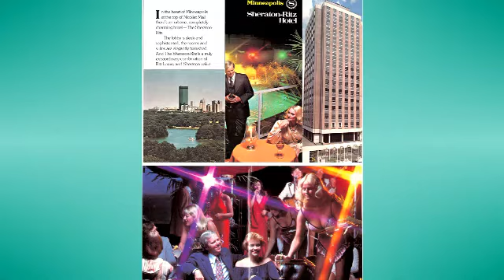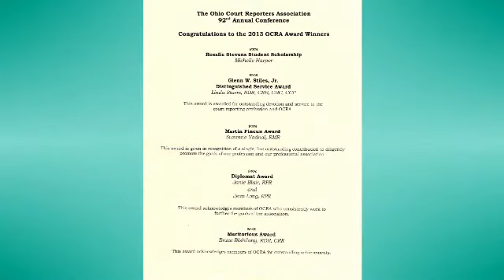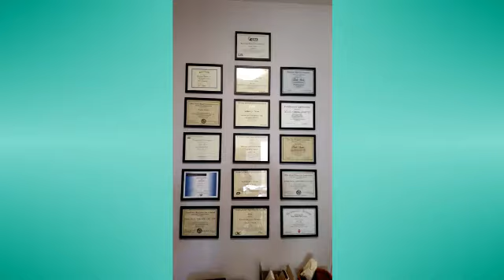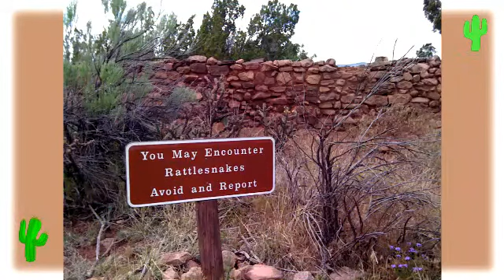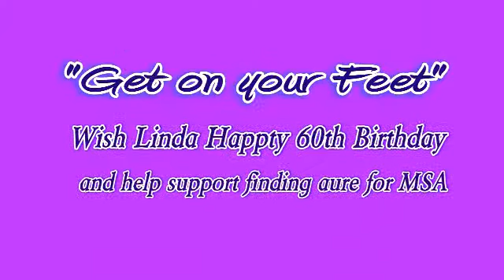Linda Sturm's 60th Birthday-Celebrating her life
Linda Sturm's 60th Birthday